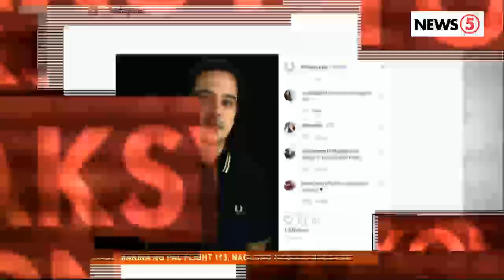Bagong look ni John Lloyd Cruz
Nag-ahit na ng balbas si John Lloyd Cruz para sa isang clothing endorsement.